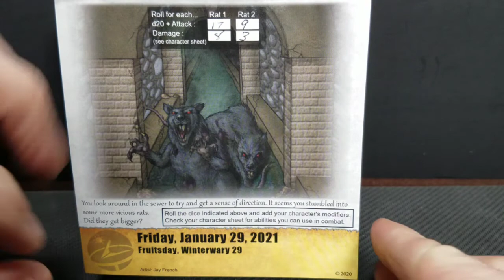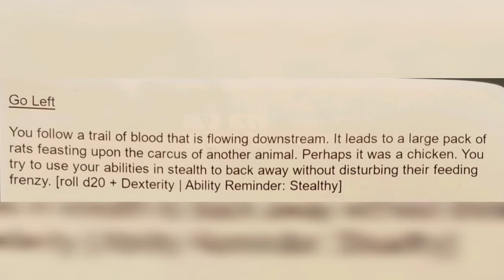Let's play the Quest Calendar by Sundial Games - Day 30 & 31